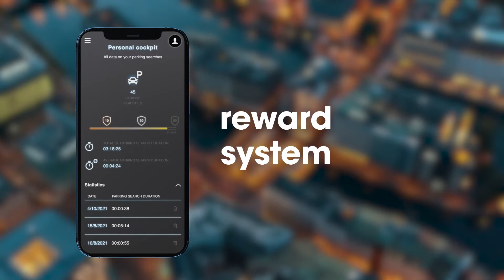Crowdbasierte Datenerhebung - start2park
Parkplatzusuche verstehen
Die neue start2park App von Fluxguide hilft das Problem der Parkplatzsuche in der Stadt besser zu verstehen.

Crowdbasierte Datenerhebung
Über ein intuitives User Interface können Autofahrer*innen eigenständig Daten zur Parkplatzsuche sharen.

Cockpit & Reward
Über ein User Cockpit haben User*innen jederzeit Überblick über ihre gesammelten Daten. Ein levelbasiertes Rewardsystem bietet Anreize zur Nutzung.

Das Projekt wurde gefüdert durch die Initiative mFund des Ministeriums für Digitales & Verkehr (BMDV)

Understand parking behaviour
Fluxguide's new start2park app helps to better understand the problem of finding parking spaces in the city.

Crowd-based data collection
Through an intuitive user interface, drivers can independently share data.

Cockpit & Reward
A user cockpit provides an overview of ones collected data at any time. A level-based reward system offers incentives for use.

The project was supported by the mFund initiative of the Federal Ministry for Digital and Transport (BMDV).